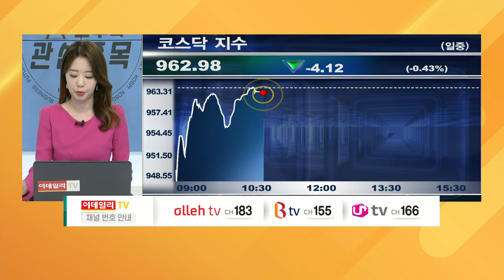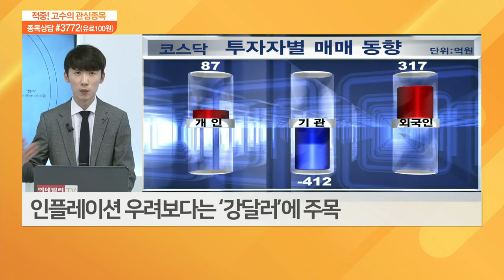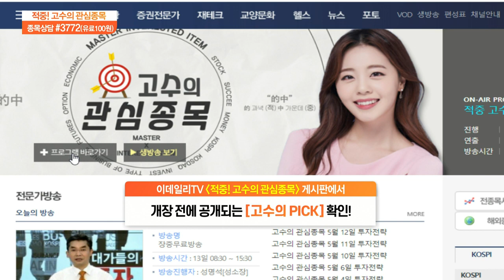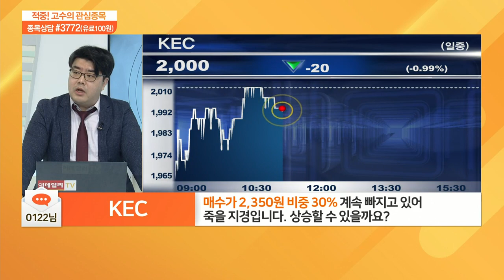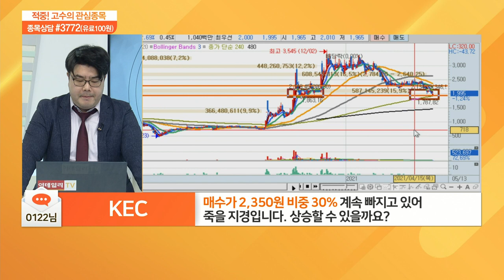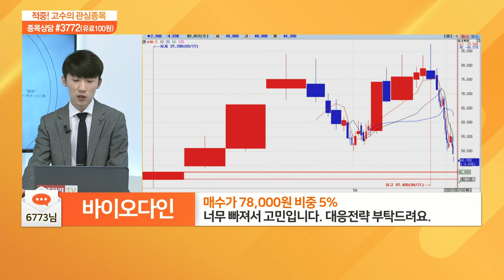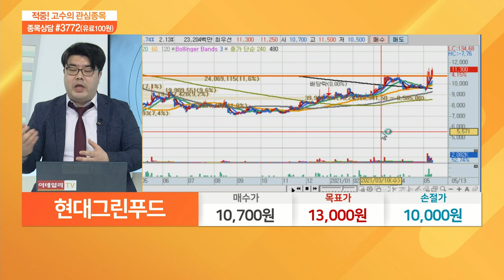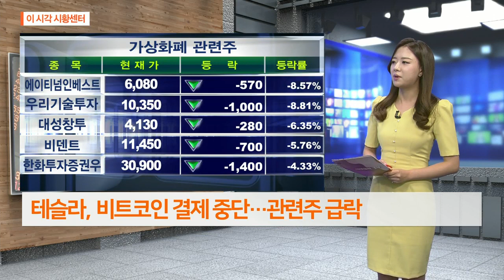적중 고수의 관심 종목 20210513